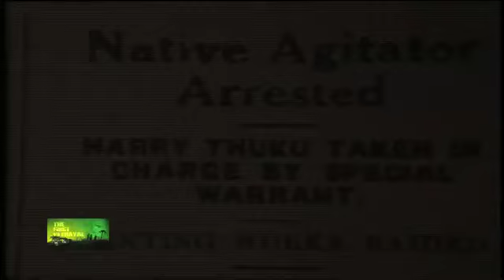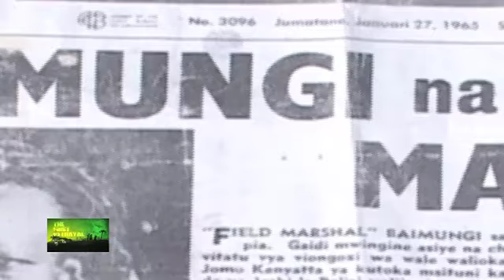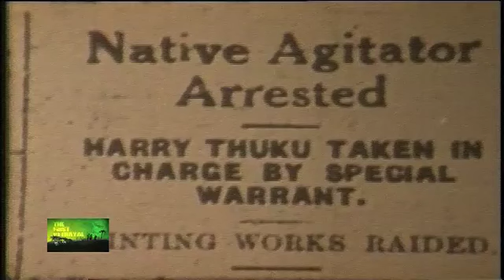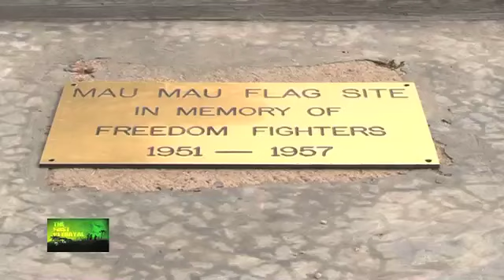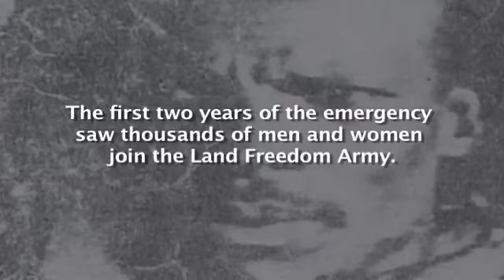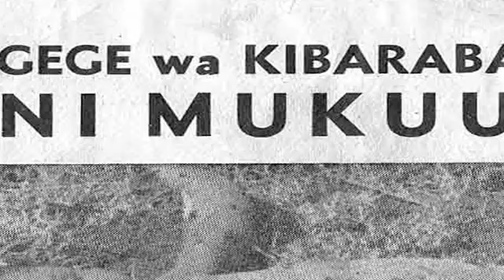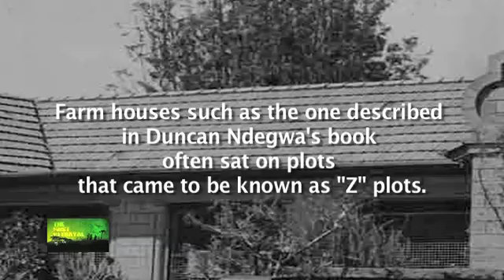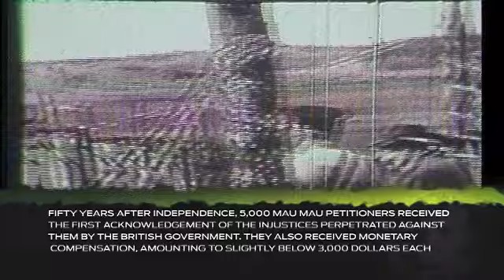The First Betrayal by John Allan Namu